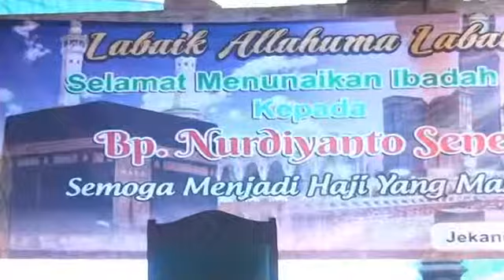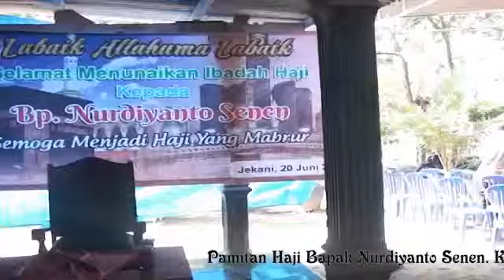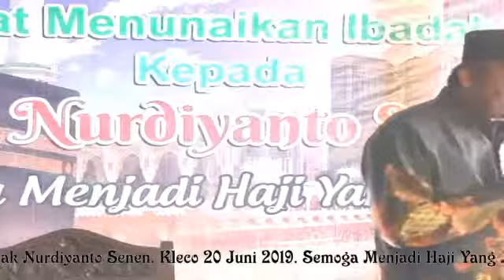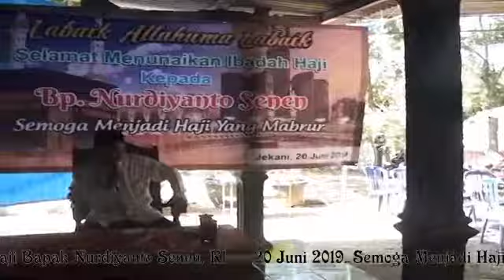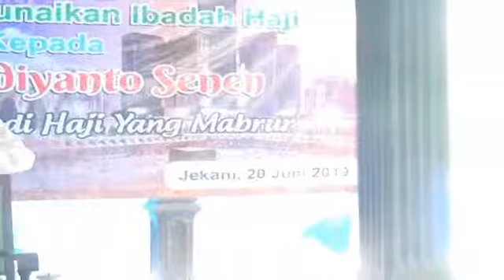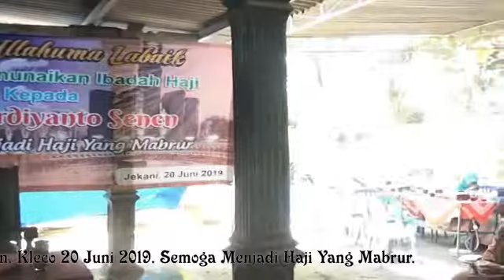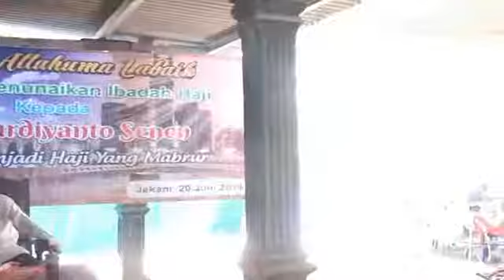PAMITAN HAJI BP.NURDIYANTO SENEN. KLECO JEKANI 20 JUNI 2019 //FULL